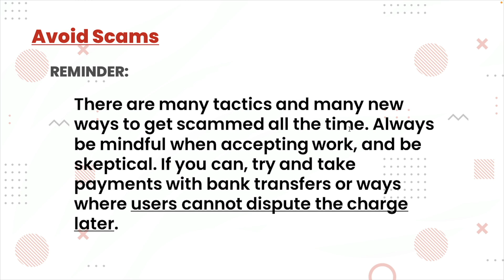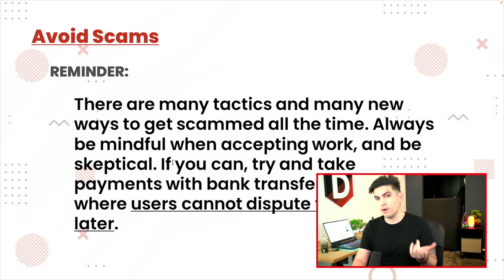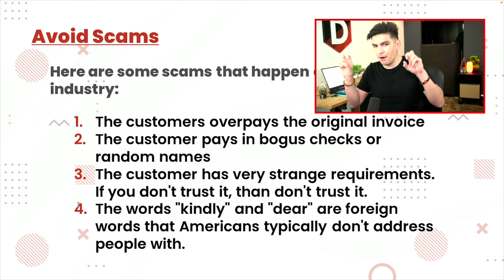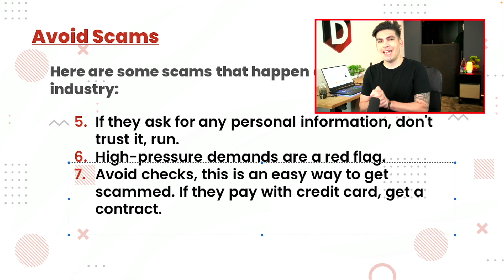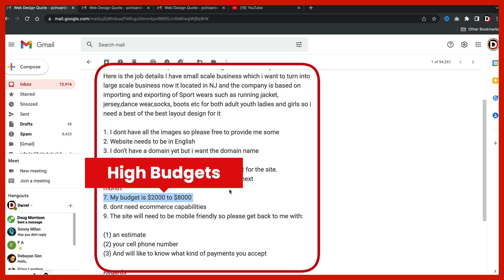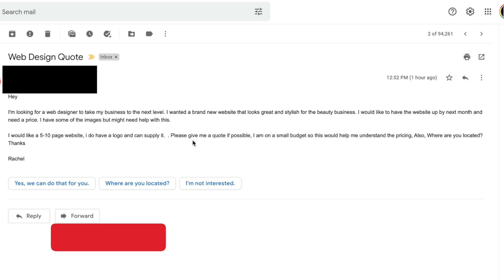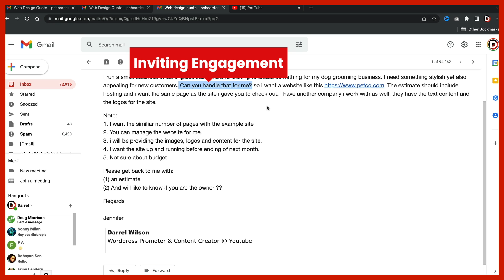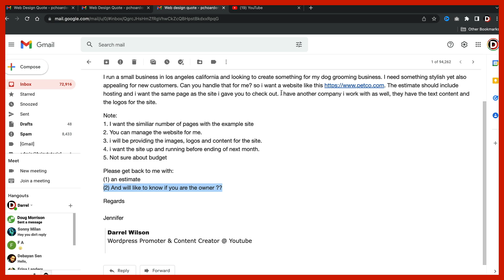Is This a Web Design Scam?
Learn how to create a web design business with WordPress:
WordPress web design scams are out there. Many of the time scammers prey on web designers pretending to be customers but be weary, many of them are out to get you.

In this video, I cover some of the many ways scammers try and scam web designers. So be safe!

👉👉Important Links